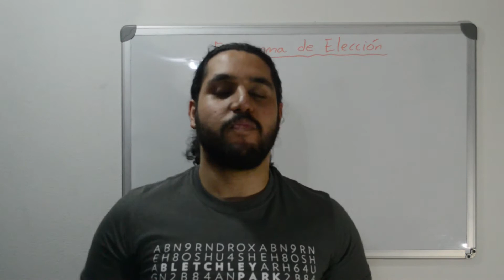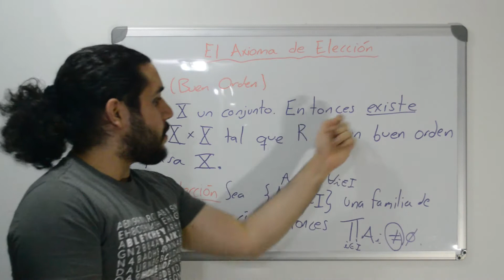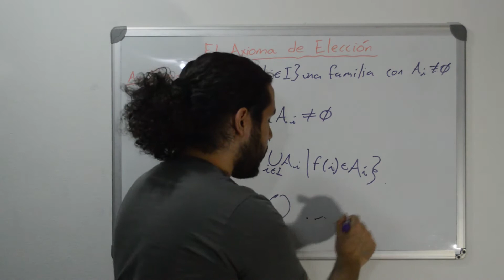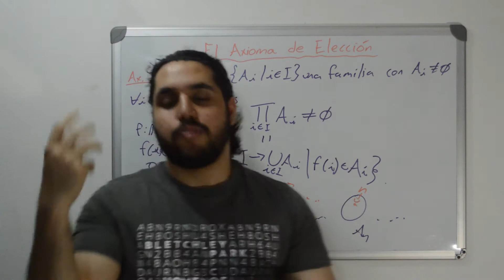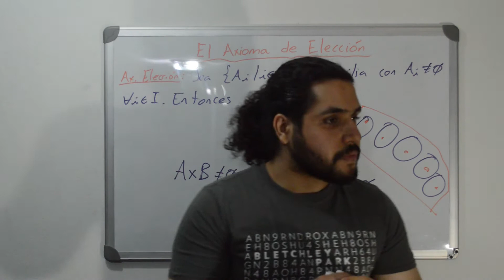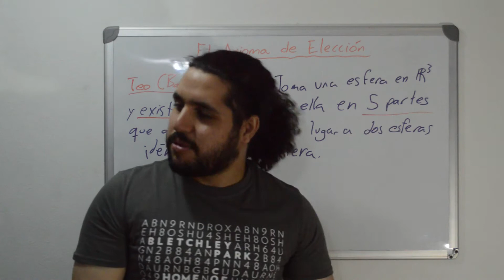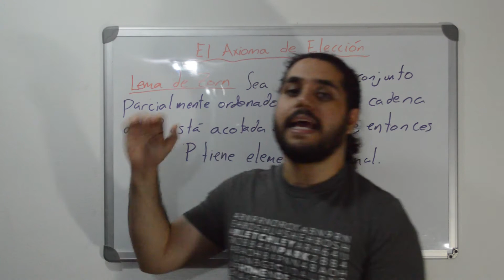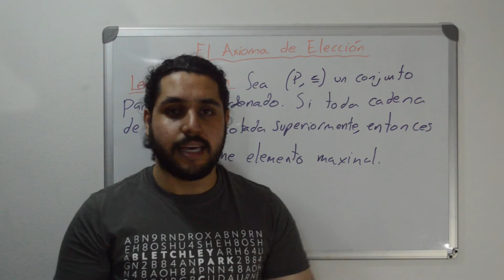Clase 20: El Axioma de Elección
En este video discutimos el (infame) axioma de elección. Un poco de su historia, la intuición detrás de él, la controversia y la santísima trinidad de equivalencias: el Axioma de Elección, el Teorema del Buen Orden y el Lema de Zorn.